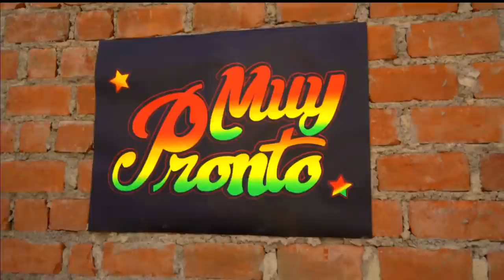Al Fondo hay Sitio: ¡Muy Pronto vuelve AFHS! (AVANCE)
Cada vez estamos más cerca del gran estreno de la teleserie que tanto estabas esperando: Al Fondo Hay Sitio temporada 2022.

Juntémonos Más.